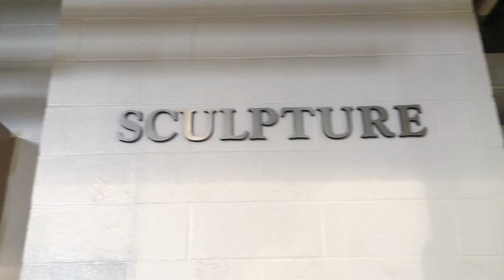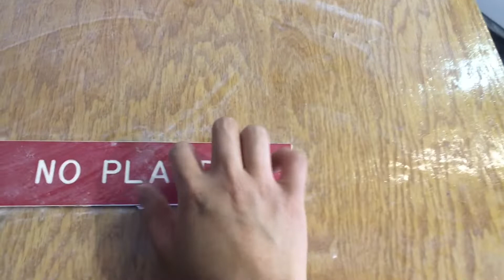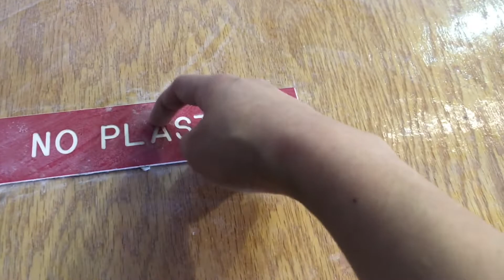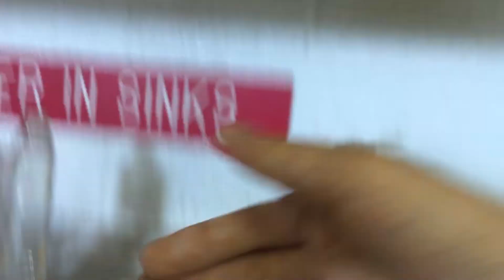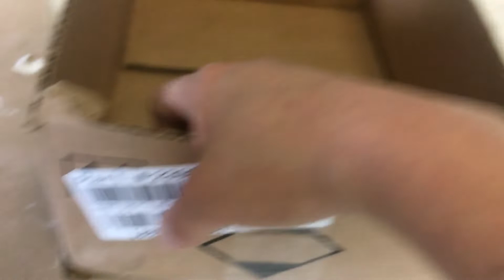ASMR tapping on the go *College Edition*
Sorry about the background noise. There's loud machines constantly running in the sculpture studio. Hope you like this public asmr in my class.

Comment any recommendations, ideas, and suggestions below. I love hearing your feedback and want to make content that y'all ask for.
Any hate comments will be removed.